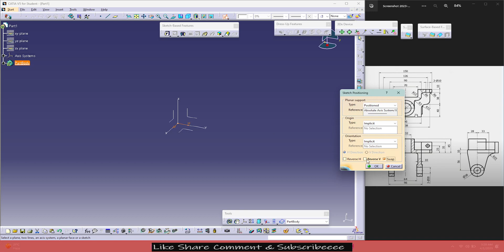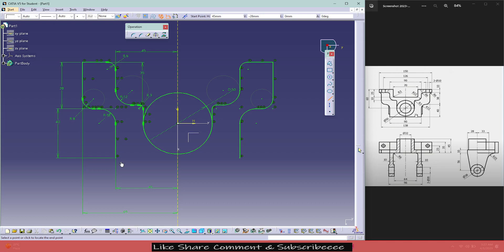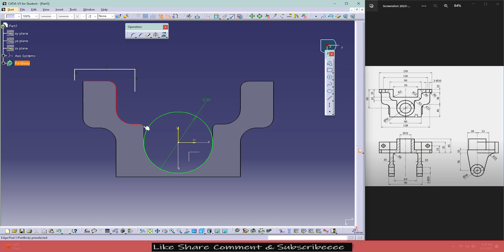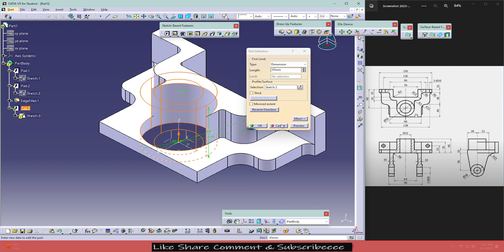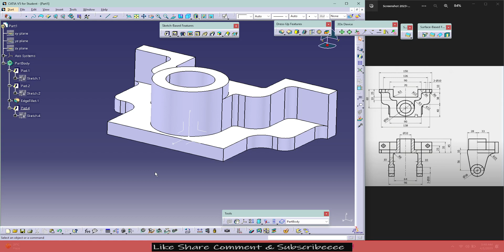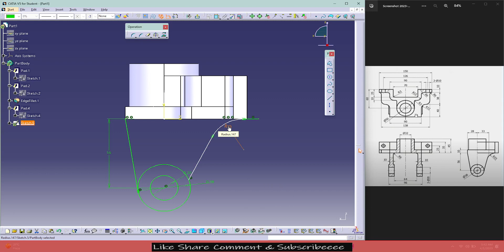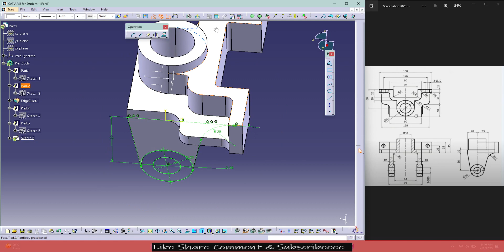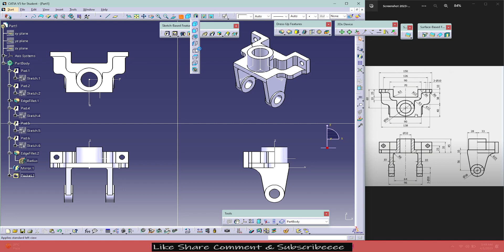CATIA V5 TUTORIAL EXERCISE 51